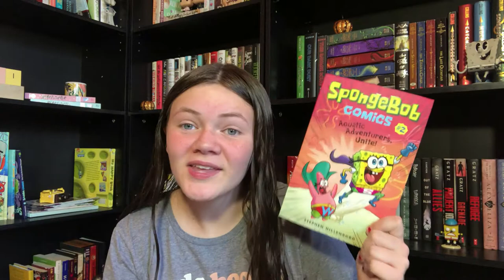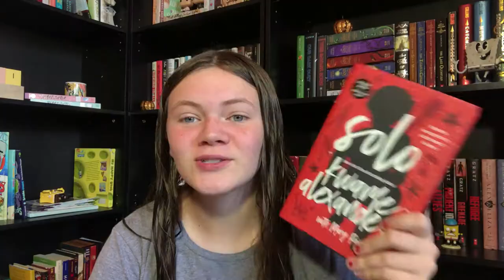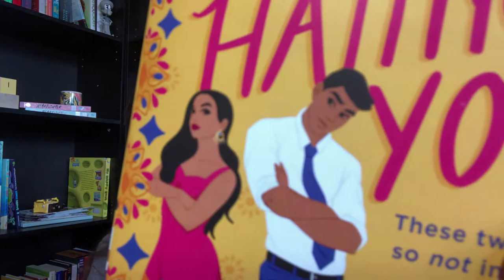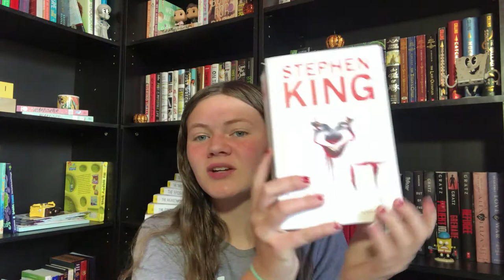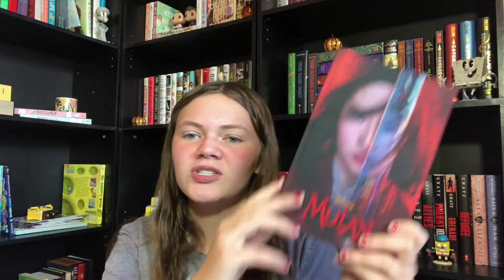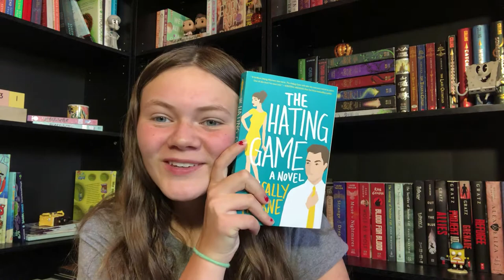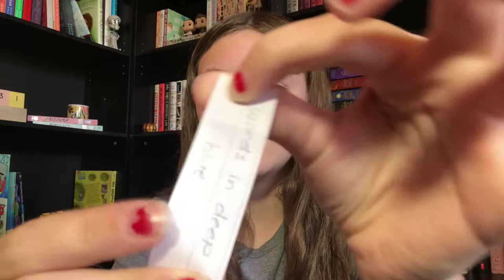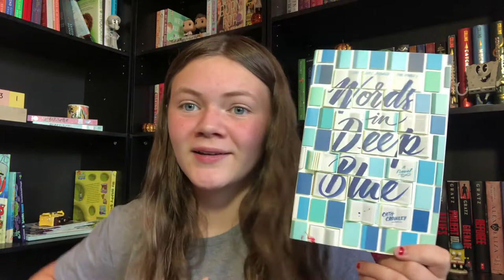My September TBR!